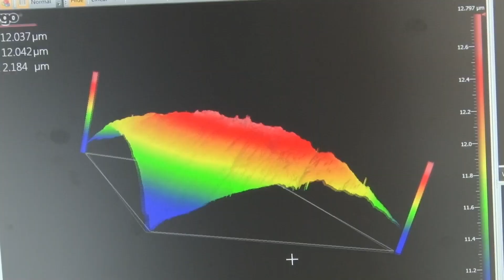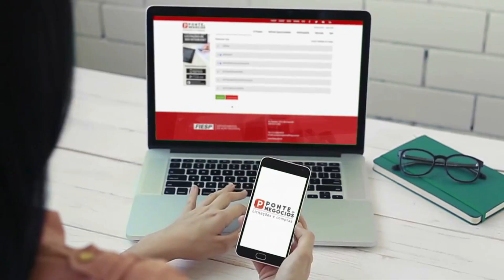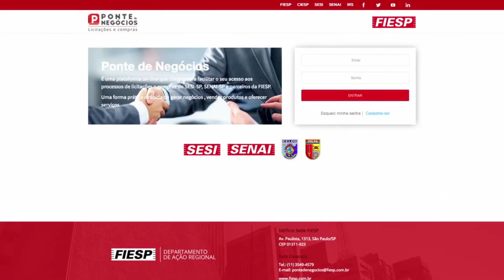Rio Claro recebe seminário de produtos cirúrgicos e hospitalares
Revoluções na área foram discutidas. Município tem histórico em atuar no setor.